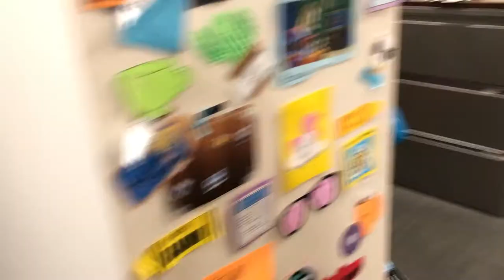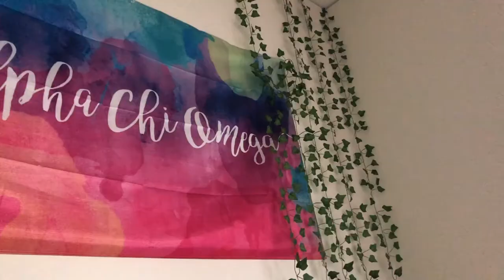Going to My 1st Brewery Since I turned 21!!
Happy Hump Day, Friends! I hope everyone is having a great week so far. Here are a few minutes of what I was up to this past weekend. Finally, I was able to go to my first Brewing since I turned 21 in January! I've also have gotten into a decent rhythm working out at the gym on campus. It's been so beneficial for my mental health to do something for me! Every time I finish my workout, I always feel so proud of myself. It's a great serotonin boost for sure.